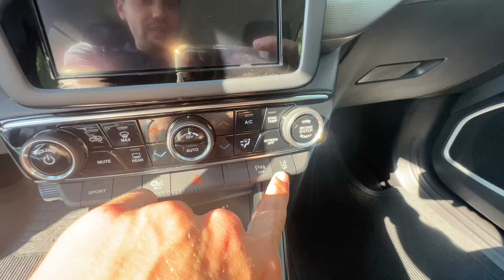O QUE VEM NO PACK TECH 2 DA NOVA FIAT TORO VOLCANO 2024/2025- ZERO KM! COMPENSA?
🔐 Desconto na ADESÃO do Seguro LOOVI e Indique seu Amigo para AINDA MAIS descontos